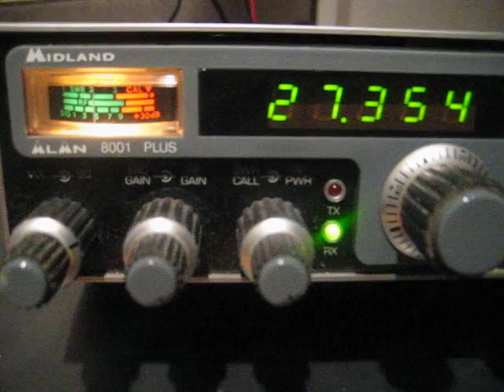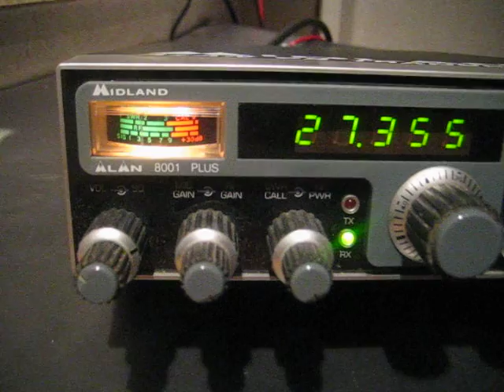Erich Kawasaki qth Duisburg on middband ch:35 Fm 27355 swl with midland 8001